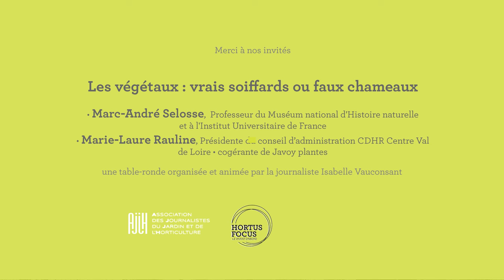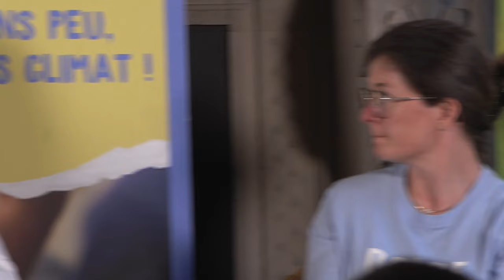LES 4 SAISONS DU VÉGÉTAL / Saison #2 Été / VÉGÉTAUX : FAUX CHAMEAUX OU VRAIS SOIFFARDS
Comment prendre en compte les effets du dérèglement climatique, et, en même temps soutenir les cycles naturels afin de ne pas accélérer ce dérèglement et ne pas nuire à la biodiversité des territoires ?
Plus simplement, alors que les journaux encouragent à planter des jardins secs et des plantes méditerranéennes pour anticiper le changement de climat, ne faut-il pas s'interroger sur l'opportunité de contribuer à retarder le mouvement plutôt que de l'accélérer ?

Pour en parler, nos invités :

Marc-André Selosse, microbiologiste, professeur au Muséum national d’histoire naturelle, et président de la fondation BioGée.

Marie-Laure Rauline,pépiniériste présidente du comité de filière horti-pépi - Javoy plantes

Un débat organisé par Hortus Focus et l'AJJH (Association des journalistes du jardin et de l'horticulture, animé par Isabelle Vauconsant.
Images et retransmission : Rémi Prével